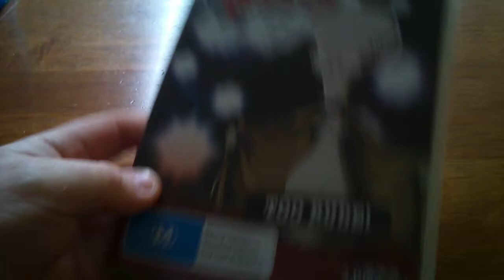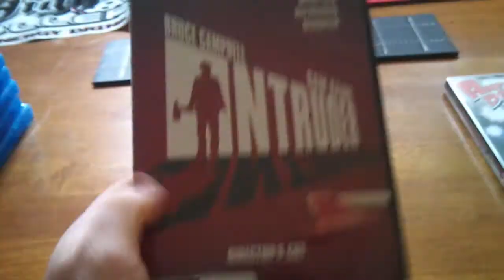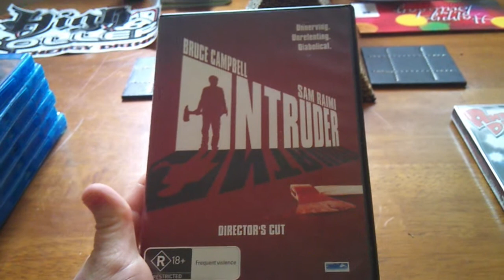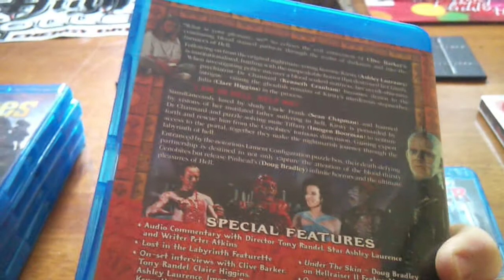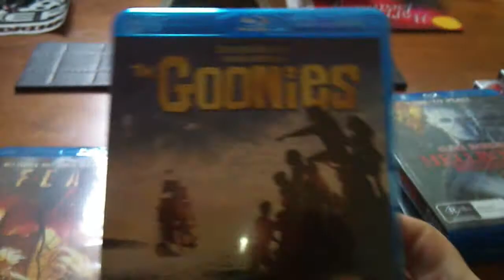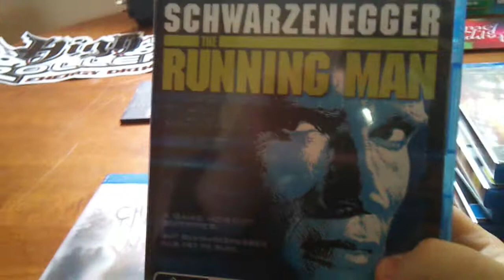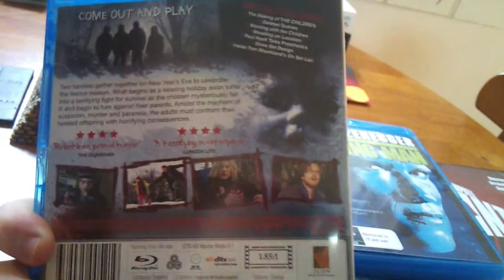Blu-ray-dvd update #12 +Vlog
Today guys I go over all the Blu rays and dvd's I have gotten over the last 2 weeks plus a short Vlog why I'm not making vid as much now.